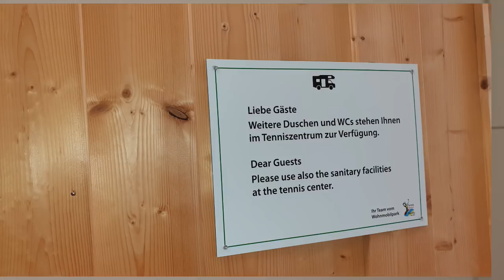Kroatien-Slowenien 2019 Anreise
Unsere Anreise nach Kroatien führt uns über Plauen an die Talsperre Plöhn, ein wunderbarer Zwischenstopp... Michael kurriert die letzten Züge seiner Erkältung aus, Claudia fangt an zu kränkeln... wie so oft...

Liebe Videofreunde!

livingandtravel

Unser Equipment:

unsere Kamera ist die Sony a 6500:

unsere Zoomobjektive sind:
Sony SEL-55210
Sony SEL - 18105

die Festbrennweite Sony SEL-35/F18:

Das Weitwinkel Sony SEL 1018 :

Gimbal für die Gopro :

für die Luftaufnahmen DJI Mavic Pro:
ND Filter für Mavic:

GorillaPod für die Sony :

Mikro für Sony und Gopro ( benötigt Adapter an der Gopro):

Videoleuchte für die Sony:

Fieldmonitor für die Sony :

Handy Gimbal:

Sony Gimbal:

Omnia Backofen:

Plastik Aufbewahrungsbox:

Faltbare Salatschleuder:

Faltbarer Wasserkessel:

Katastrophenschutz Decken: